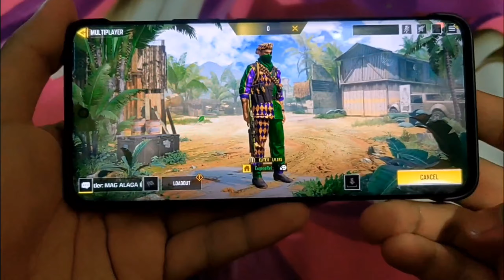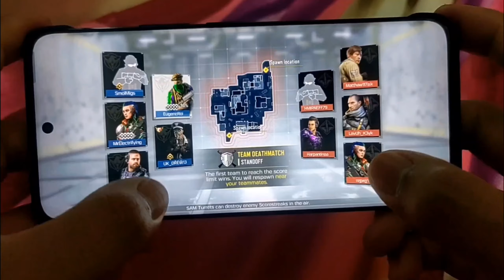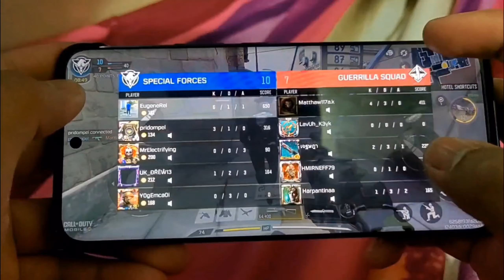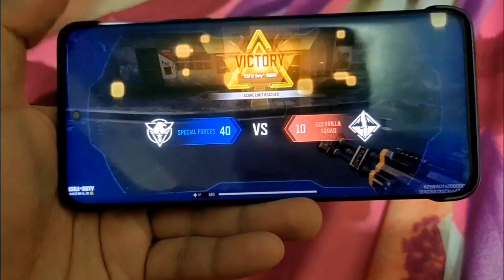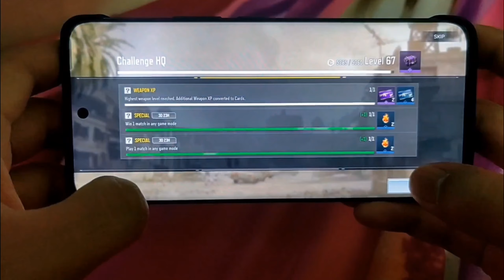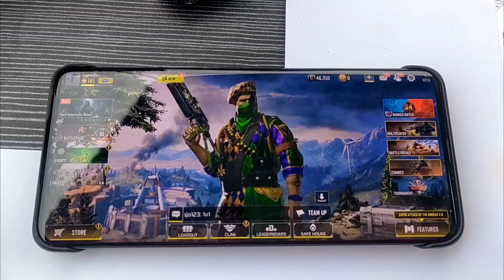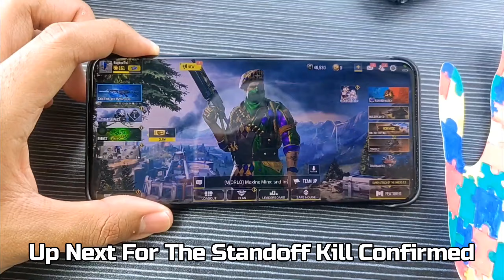Let's Play The Call Of Duty: Mobile - Standoff Team Deathmatch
NOTE 1 - Up Next For The Standoff Kill Confirmed.

NOTE 2 - Coming Soon For The Northsky Blue Metallic Chevrolet Silverado EV RST.

NOTE 3 - Coming Soon For The VLOG 9 - My Car Meet's New Northsky Blue Metallic Chevrolet Silverado EV RST.

Hello Guys! Welcome to my Video, Playing The Call Of Duty Mobile.

Game on the phone - Honor 90 5G 512GB Midnight Black.

Video Recording on the phone - Huawei Nova 9 5G 128GB Starry Blue.

Today's Game is my Call Of Duty: Mobile Standoff Team Deathmatch.

Video was filmed in - October 2024.

Soldier - Carver Butcher - Party Commando
Map - Standoff
Mission - Team Deathmatch